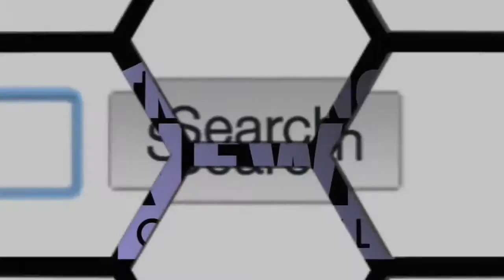Penn State: Sexual Abuse & The Legal Fallout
Who might be civilly liable and who will take the fall in the Penn State sexual abuse scandal? And what effect will all this have on the mandatory reporting of abuse throughout the nation? Atty. Christopher Naughton hosts. Program 1147.